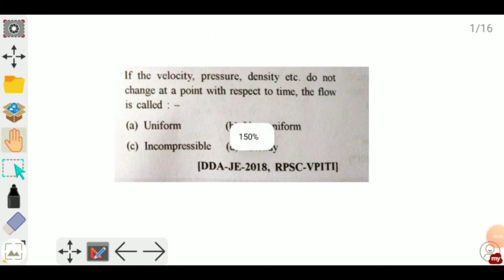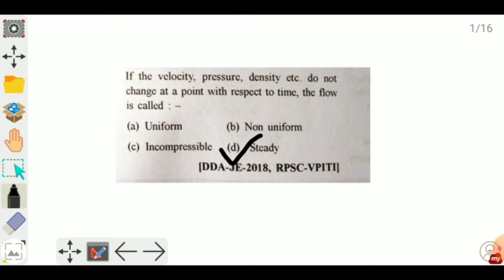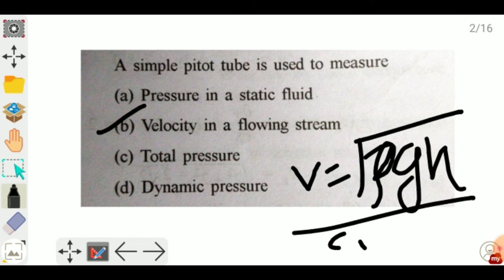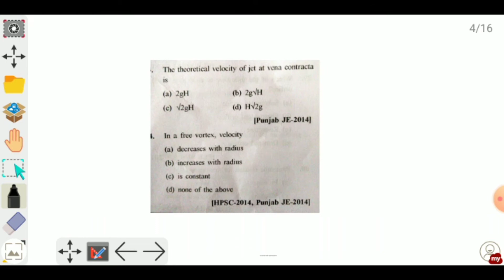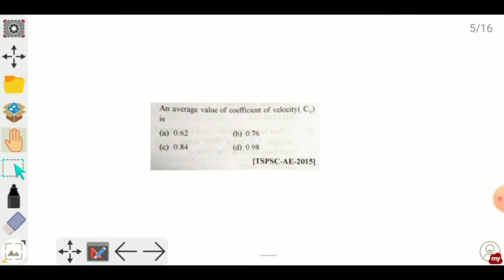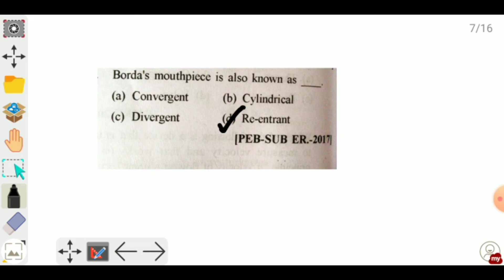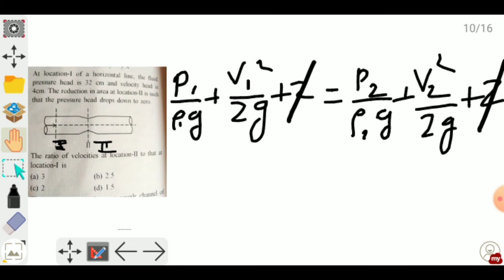Fluid mechanics multiple choice questions McQs part 2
fm mcq